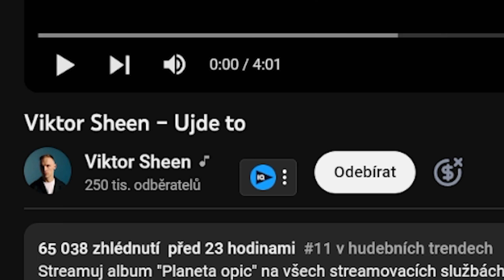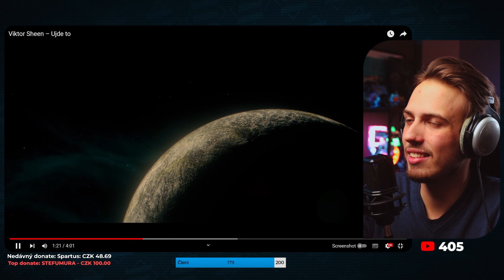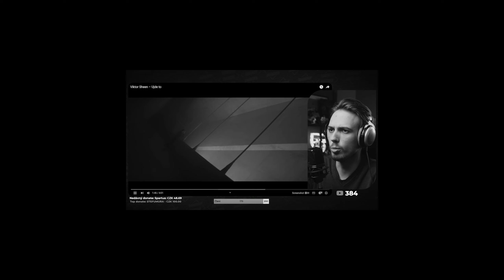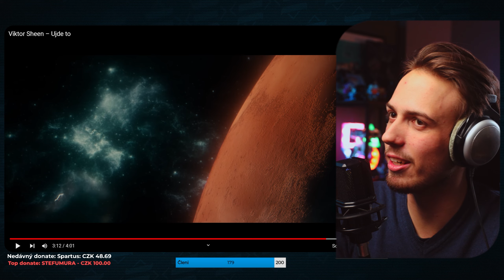Nejlepší HUDEBNÍ KLIP u nás?! | Filmař Reaguje: Viktor Sheen - Ujde to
Viktor Sheen vydal banger. A celkem to ujde.

► Sociální sítě:
// I N S T A G R A M:

Edited by:
Matyáš Demel